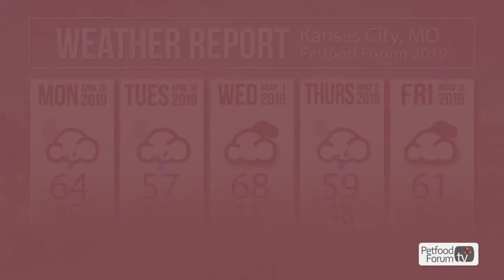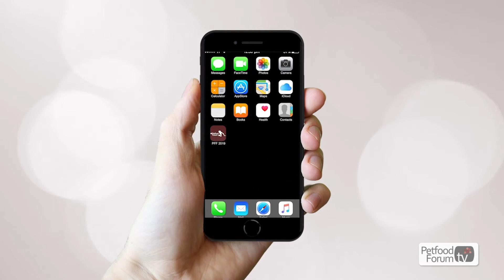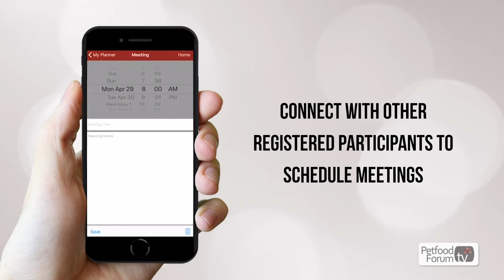Welcome to Petfood Forum TV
Petfood Forum is a global event for the pet food industry that is held annually in Kansas City, MO. Petfood Forum TV was created on-site, and features interviews with industry experts, reports from the show floor, and daily highlights. This video shows what to expect at Petfood Forum 2019, and also includes an interview snippet with David Sprinkle, Research Director of Packaged Facts on the latest pet industry market research. For more information on Pet Food Forum, please